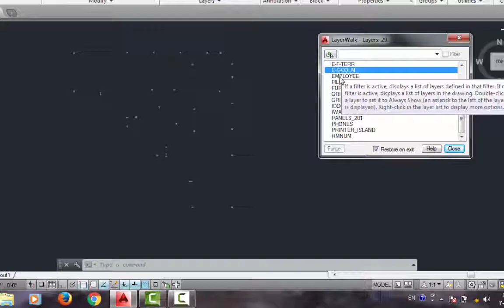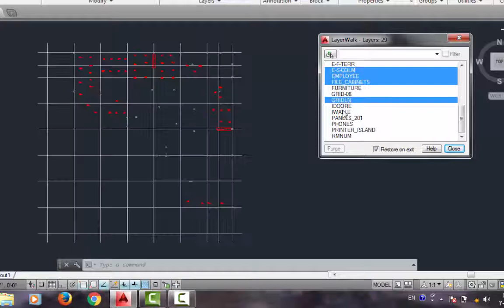كيفية التنقل بين الطبقات بكل سهولة وسرعة - خفايا وأسرار الأوتوكاد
أمر رائع للتنقل بين الطبقات في برنامج الأوتوكاد _ خفايا وأسرار الأوتوكاد
A great command to move within autocad layers very fast and easy - AutoCAD Tips and Tricks